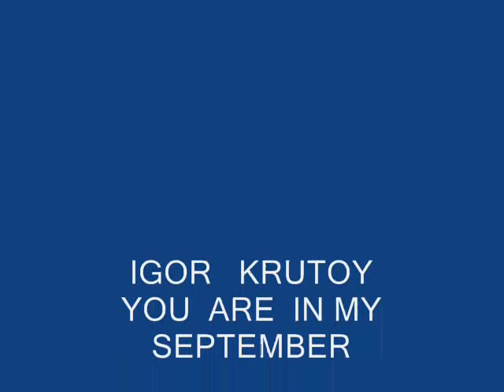IGOR KRUTOY YOU ARE IN MY SEPTEMBER